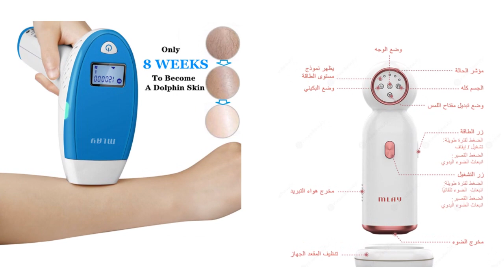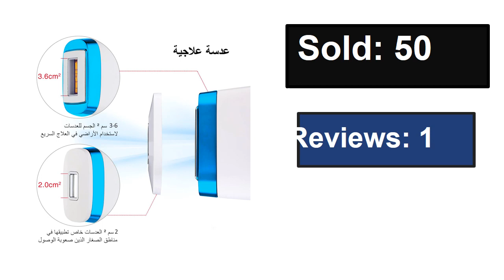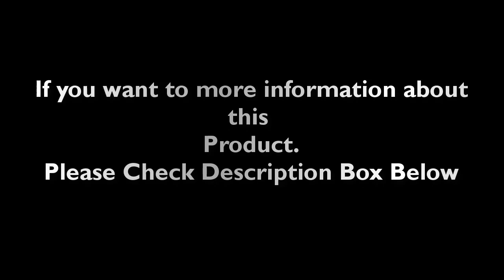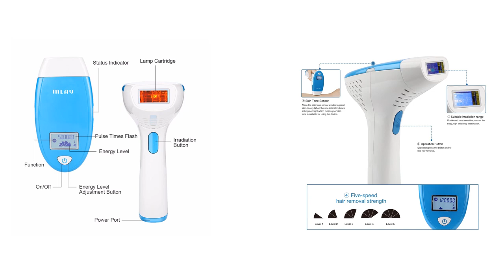TOP 5 Best Laser Hair Removal Machine Review 2023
1. Mlay M3 Hair Removal Epilator a Laser Permanent Hair Removal Machine Face Body 3IN1 Electric depilador a laser 500000 Flashes

2. MLAY Laser Mlay T14 Laser Hair Removal IPL Hair Removal ICE Cold Epilator 500000 Flashes 3IN1 Epilator Body Depilador a laser

3. MLAY T4 Laser Hair Removal Machine Ice Cool Permanent IPL Laser Epilator Hair Remover Device Mlay Laser for Body Facial Bikini

4. Laser Epilator Mlay T10 Sapphire Laser Hair Removal Machine Bikini Body Facial Epilator Ice Cool Painless IPL Hair Removal Devic

5. MLAY T4 Laser Hair Removal Machine Ice Cool Permanent IPL laser Epilator Hair Remover Device Mlay Laser for Body Facial Bikini